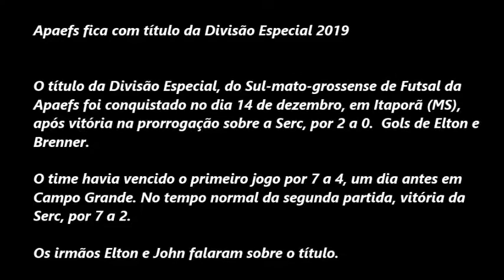Apaefs conquista Divisão Especial